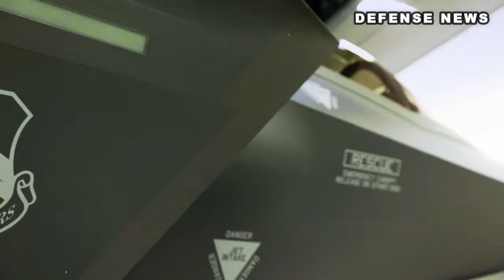U.S Air Force | (New) F-35A Combat Ready for Most AMAZING Fighter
The Air Force stated to Congress that its Initial Operational Capability (“combat ready”) declaration would be based on the ability of the current F-35A (Block 3i) to perform three basic missions?—?close air support, interdiction and limited attacks on enemy air defenses. The F-35 Joint Strike Fighter program is the most expensive procurement program in Pentagon history.